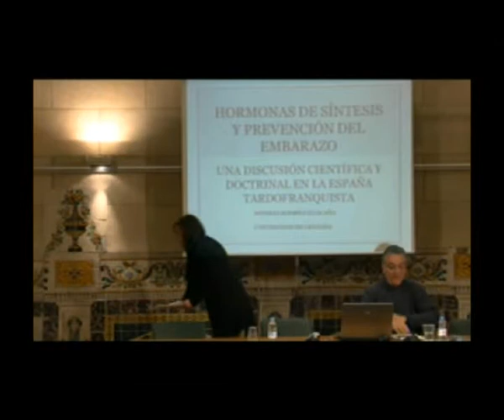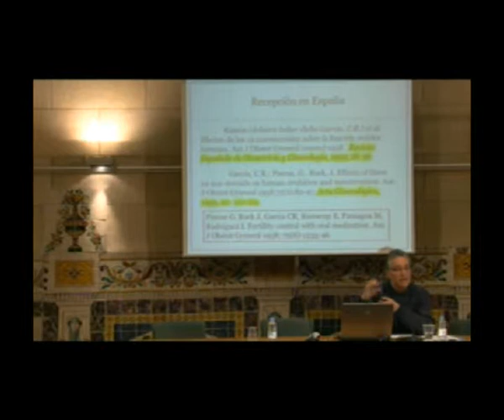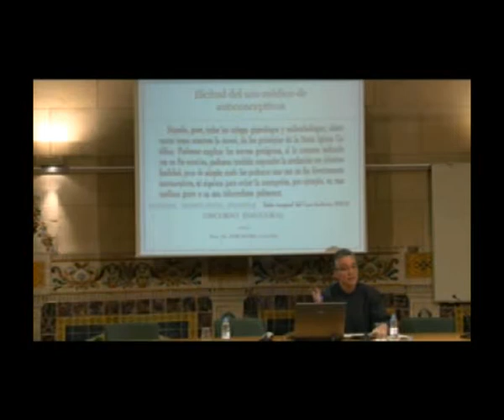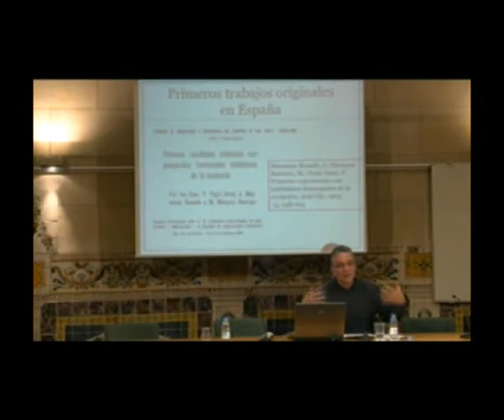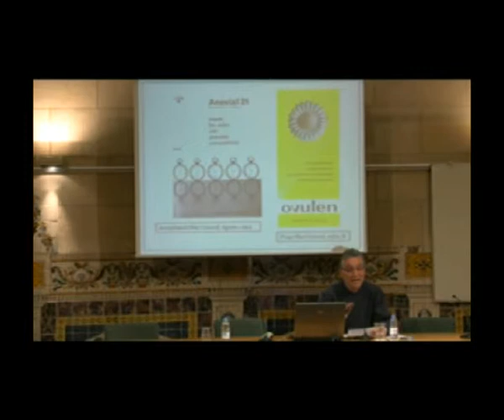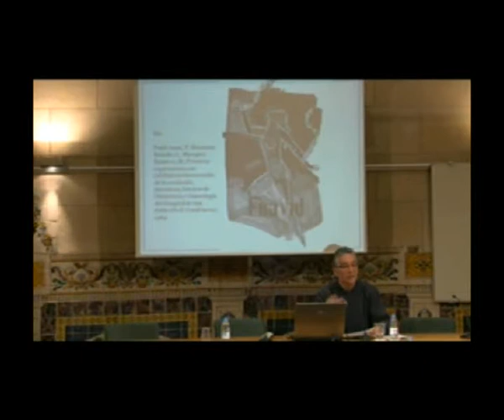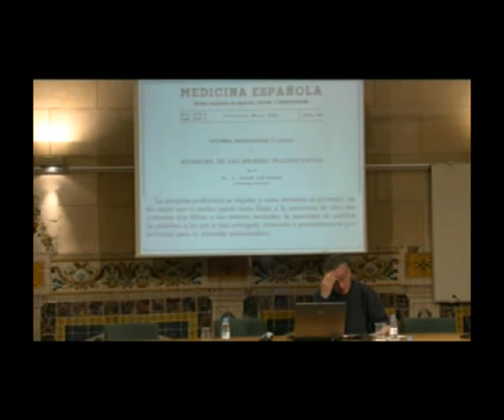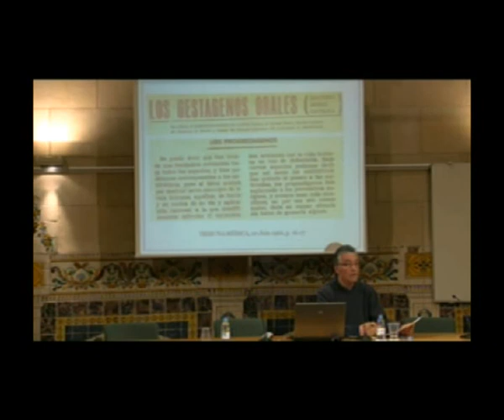Conferència: «Hormonas de síntesis y prevención del embarazo. Una discusión (...)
(...) científica y dogmática en la España franquista». La conferència va ser a càrrec d'Esteban Rodríguez Ocaña, de la Universitat de Granada, i forma part del cicle «La dona i el seu cos: cultura sexual i reproducció entre el franquisme i la transició democràtica».